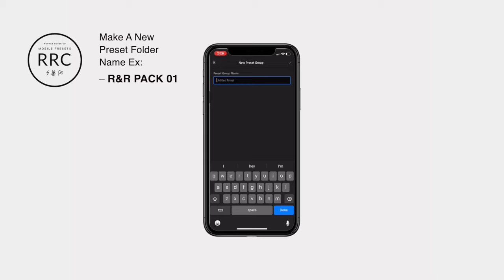How to install Lightroom Mobile Presets. No Computer Needed.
Rooke & Rover Co. Mobile Lightroom Presets.  - - NOTICE: (Start at 0:19 For General Installation guide lines) --